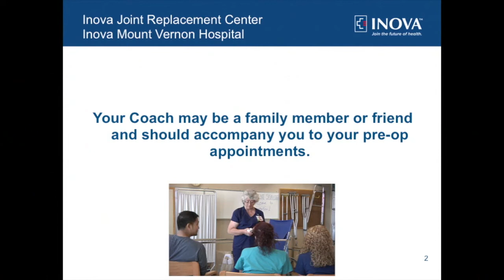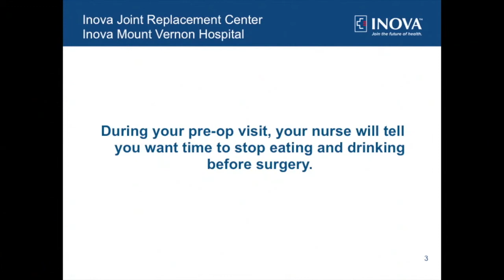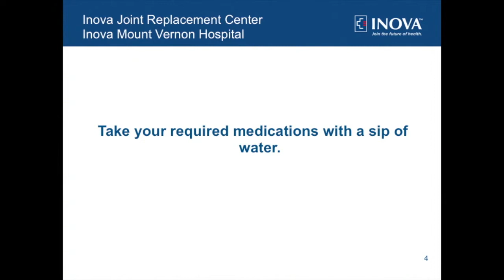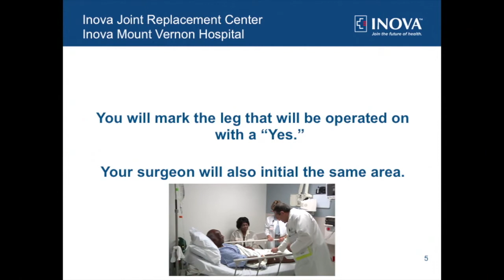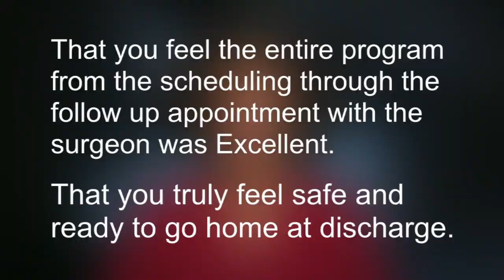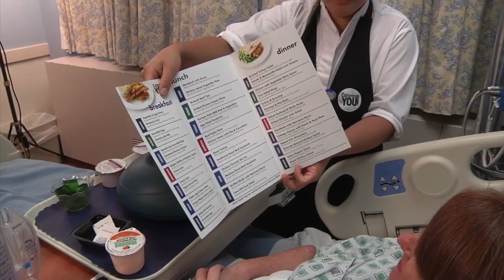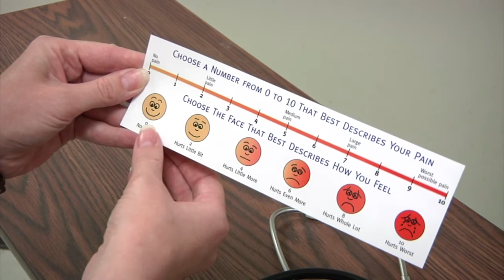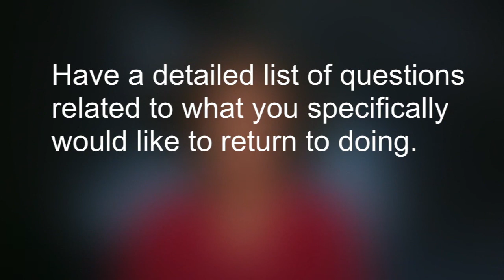Inova Joint Replacement Orientation with Bob Fontana, PA, and Pat Johnson, PT